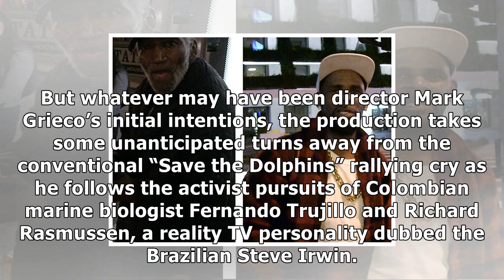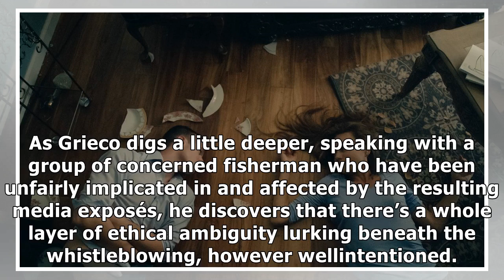Review documentary 'a river below' reveals murkiness of best intentions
“A River Below” serves as a revealing reminder that you can’t always judge an ecodoc by its cover. At first glance, the environmental film would appea...